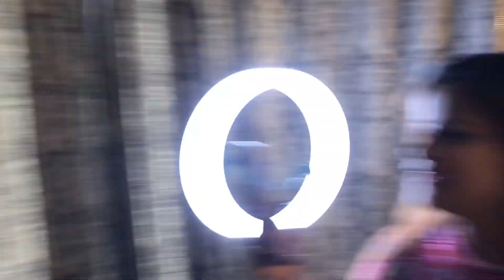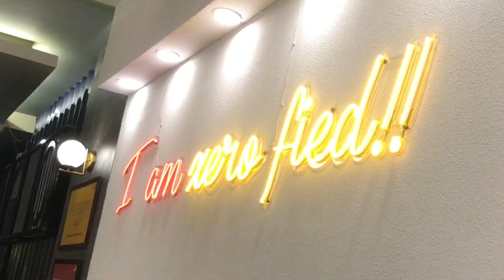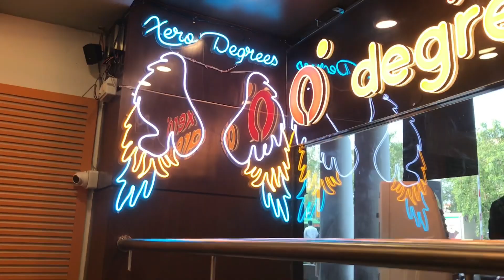Surprise Birthday Party For Her 24th // Birthday Vlog // Anand kumar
Me and shweta planned a small birthday surprise for her and she liked it and i hope you also enjoyed it.

1. Music: Boardwalk

2. Music: 478523

3. Music: Youth
Musician: @iksonmusic

4. Music: Sundown

5. Music: Lifes alright

6. Music: Endless Dreams
Musician: ASHUTOSH